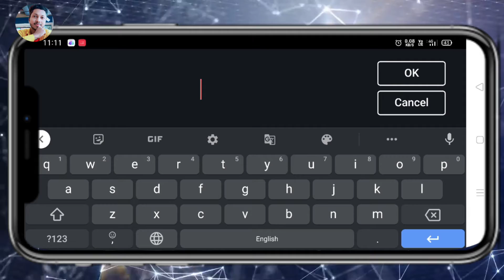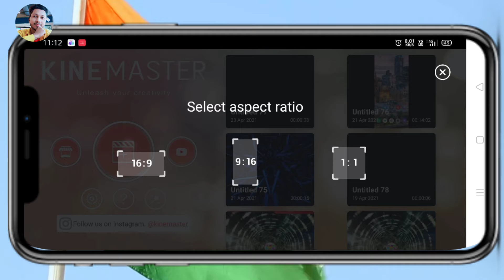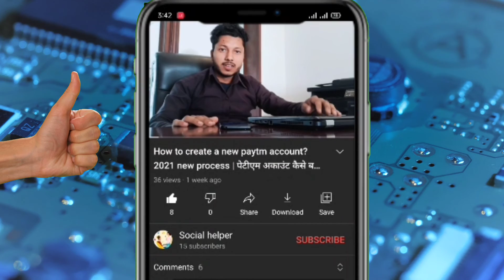How to make name intro video in kinemaster | kinemaster pro editing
Hello everyone aap sabko swagat hai mere channel per to doston kinemaster ki Pro editing sikhane ke liye mere channel ke sath bane rehna aur mere channel ko subscribe aur like kar dijiye agar aur editing ki video dekhna chahte ho to comment per jarur batana thank you 🙏

For more videos visit my YouTube channel MR Tech help

My Gears:
My mobile phone (realme 5pro)